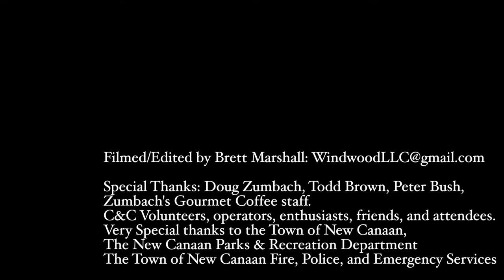Caffeine And Carburetors April 2016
1000 cars, 5000 fans. Caffeine & Carburetors kicks off another successful year with it's opening event at the corner of Pine and Elm street in downtown New Canaan, CT.